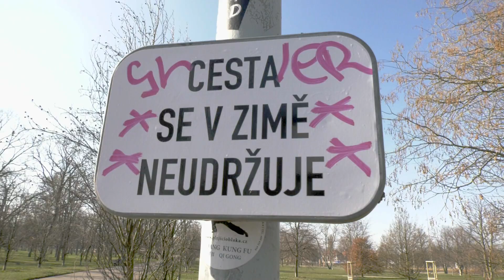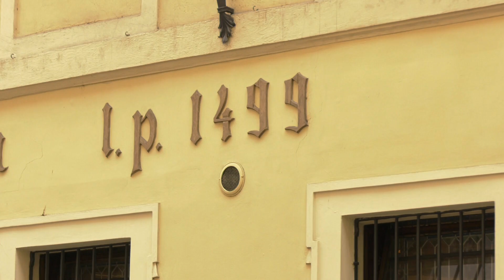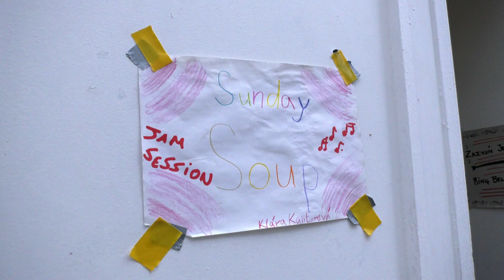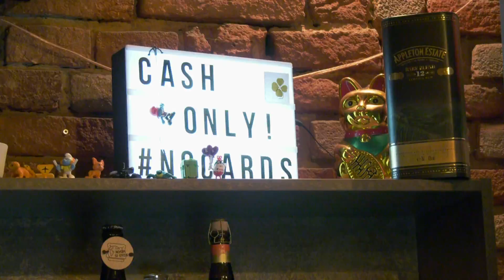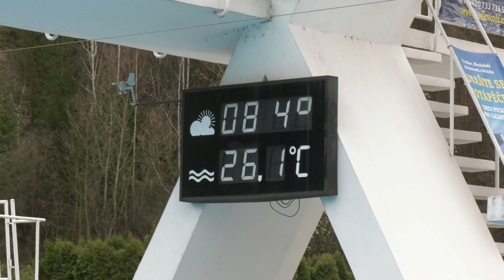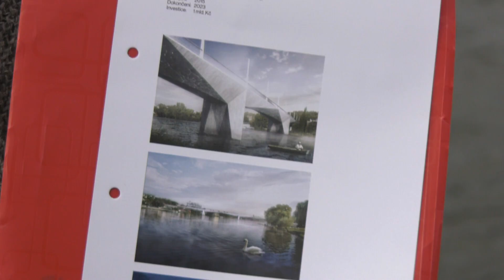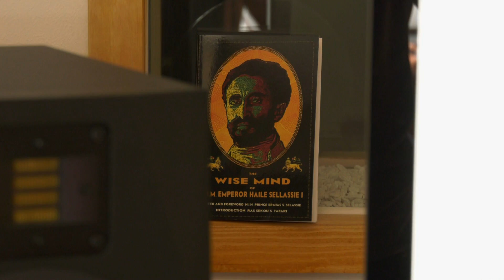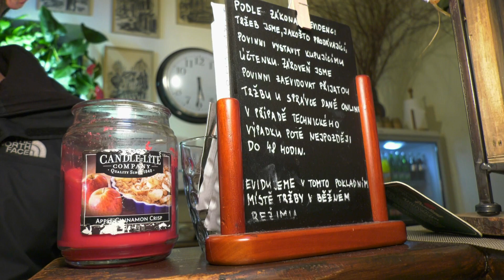Valencians al món - Praga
Gaudirem de la ciutat de les 100 torres de la mà d'Adrià, un valencià que porta ja 8 anys a Praga i li ha donat temps a casar-se i començar una nova vida. Alícia és artista, ballarina i actriu i també ha format a Praga la seua família. Sergi és actor i guia  turístic i ha trobat allí un lloc perfecte per a poder narrar les seues llegendes. Coneixerem Sónia, mestra d'una escola de primària que viu amb la seua parella, Rubén. I finalment visitarem una església transformada en ossari de la mà d'Hèctor, un valencià casat també amb una txeca.